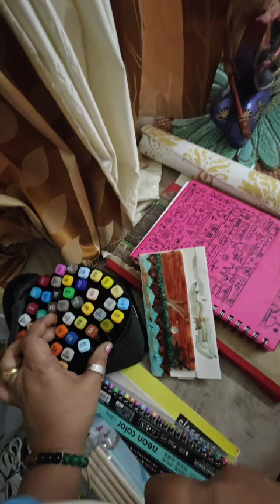पसंद होने के बाद भी नही ले सकती | Weekend Vlog | DIY started for my Entry way makeover